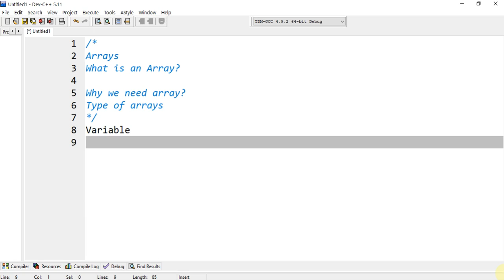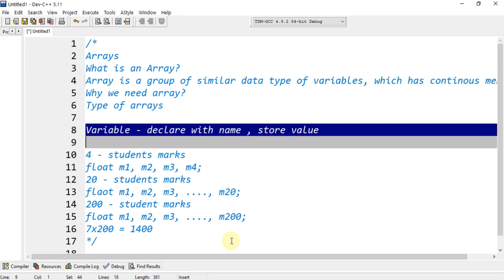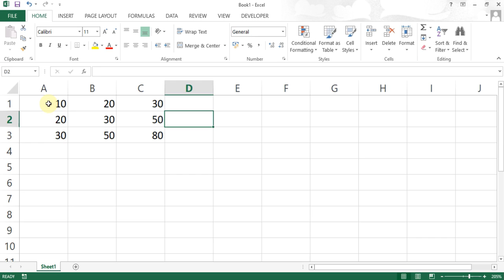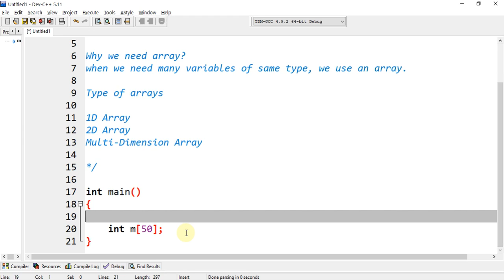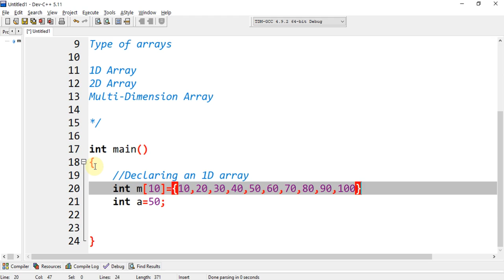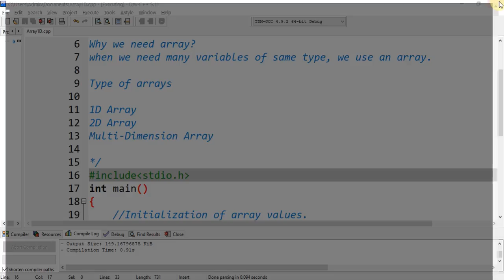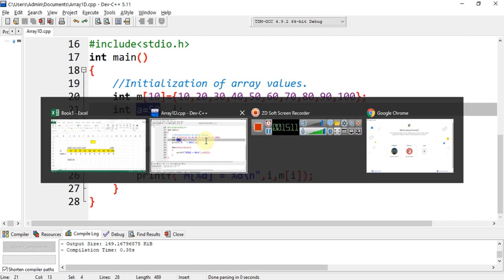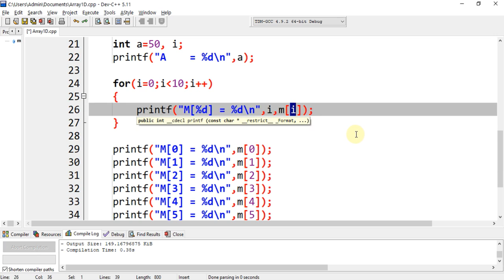C Programming - Arrays | Theoretical, Logical & Practical Implementation (Part-1)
What is an Array?
Why we need an Array?